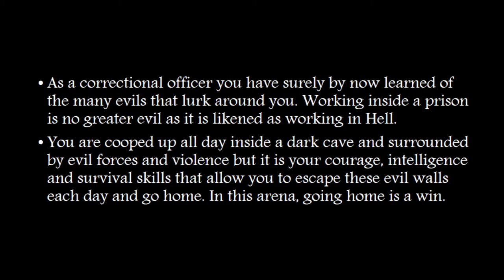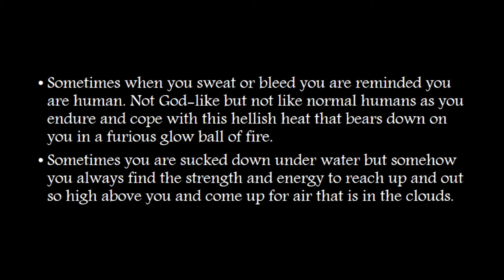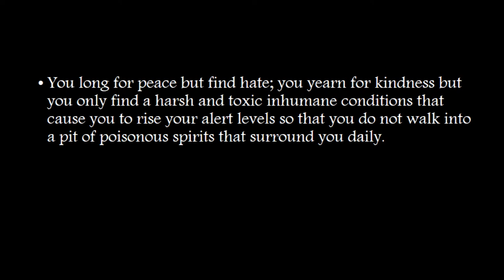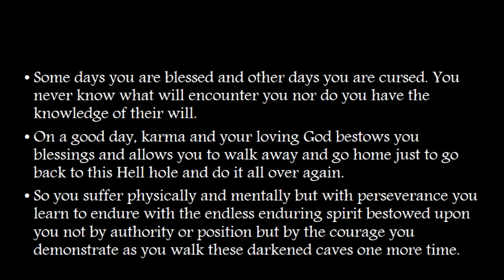Corrections - a Hard Odyssey - Walking with Snakes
A brief outline of a correctional officer's journey - Working inside a prison is no greater evil as it is likened as working in Hell. You are cooped up all day inside a dark cave and surrounded by evil forces and violence but it is your courage, intelligence and survival skills that allow you to escape these evil walls each day and go home. In this arena, going home is a win. Photo by Maggie Irwin